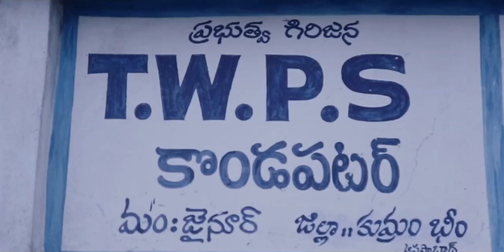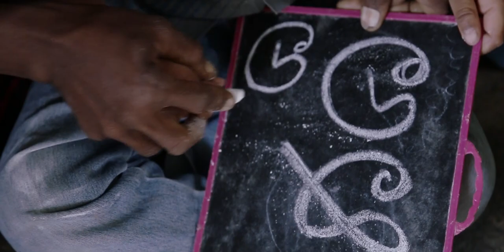Tribal life Documentary@Adilabad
Life of people in village.